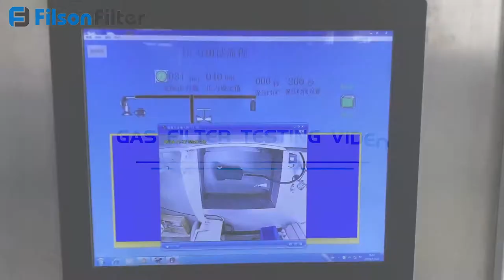How to Test The Gas Filter Pressure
All gas filters from Filson Filters get through strict pressure test before shipping to ensure good sealing and high strength.

The test pressure is generally 1.5 times of the working pressure, and the test holding time is around 10 minutes.

More info about gas filter tests, please visit filsonfilters.com